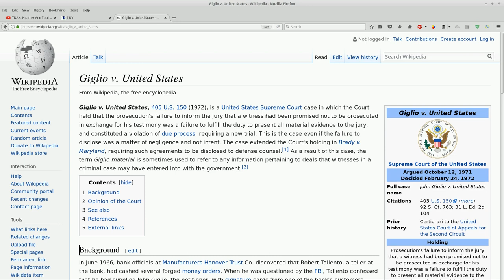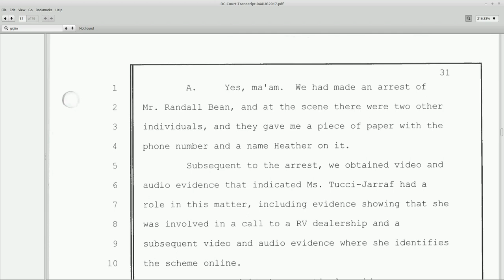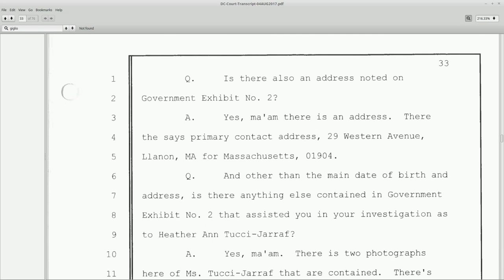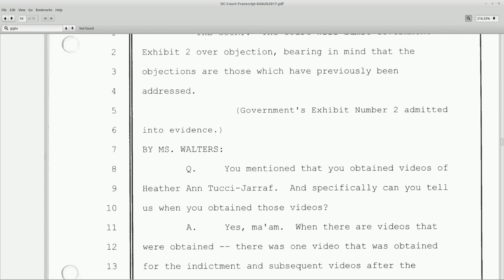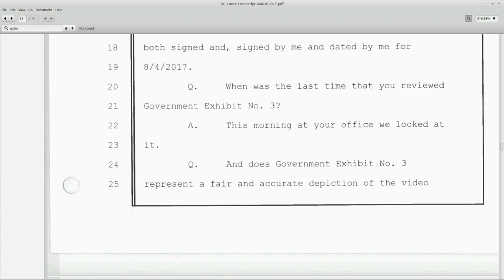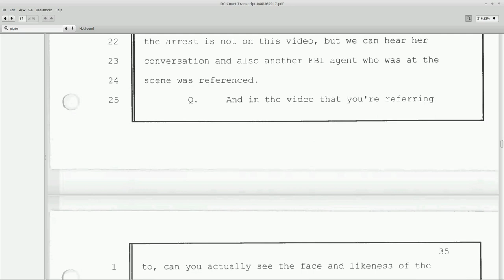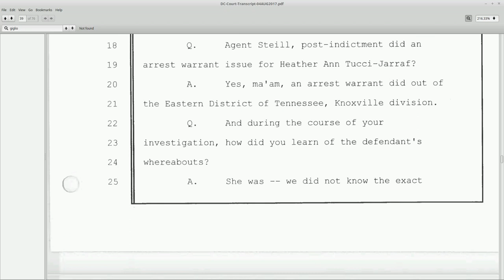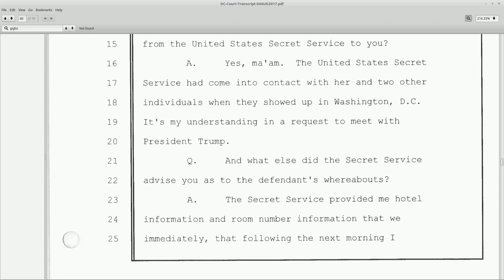Riddled with errors/omissions/obfuscations: Reading aloud HATJ Identity Hearing - Part 4 page 30-40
It's hard to imagine that Parker Still or Parker Steill has experience as a judge, prosecuting atty, defence atty, and FBI agent.  The level of education required in conjuction with the track needed record of competency does not show through in his testimony and attention to detail in this case. Something is seriously WRONG with this case.